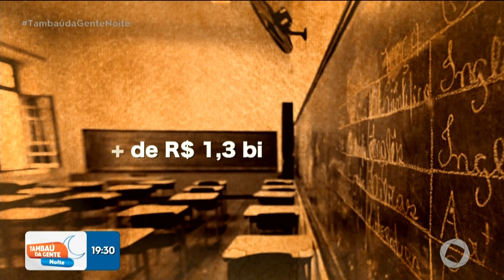Corte de verbas do MEC deve prejudicar 45 mil alunos na Paraíba - Tambaú da Gente Noite